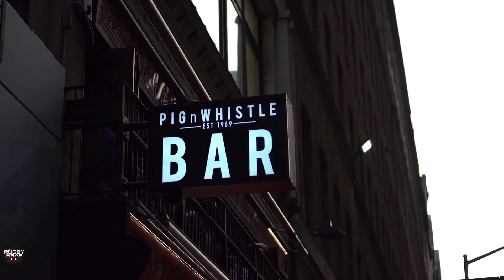The Rugby Odds: WWE Legend John Bradshaw Layfield, Gift Egbelu, Matt McCarthy. Pick MLR games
NEW YORK, NY - Tensions are flaring in The Rugby Odds' green room, as bragging rights over picking these Major League Rugby matches is... All. That. Matters... WWE legend John Bradshaw Layfield, Gift Egbelu - Rugby's Gift to Mankind -  and Matt McCarthy, however, actually get though that and come up with $Money$ picks.

In the process you'll get:
-Big Picks for Big Games
-Cussin’ & Trash Talk
-Actual Analysis... no really!

And don't miss this week's MLR Weekly with Mat Turner, Steve Lewis and Chris Turori.